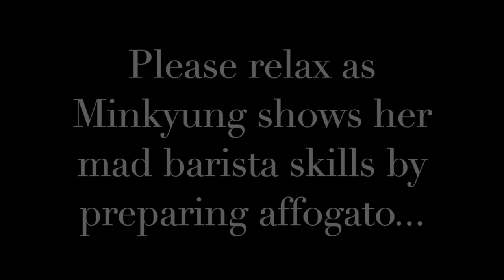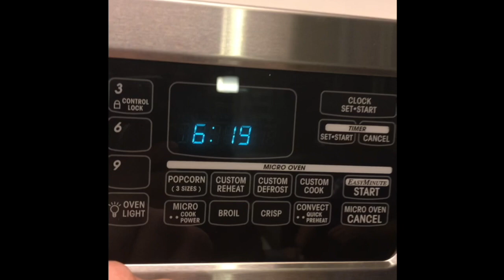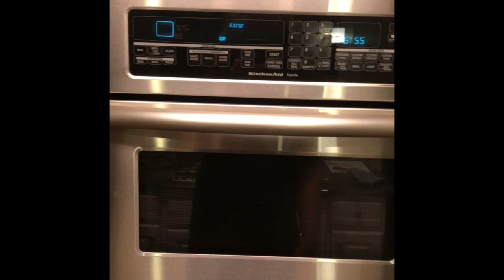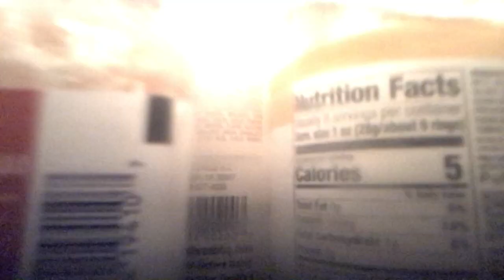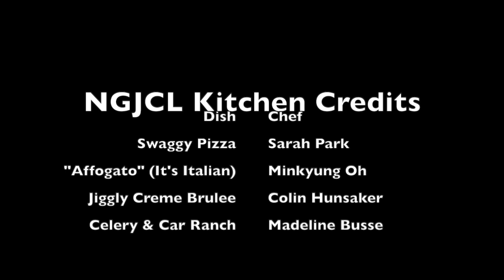NGJCL Cooking Vlog: Episode 1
This video is about NGJCL Cooking Vlog: Episode 1